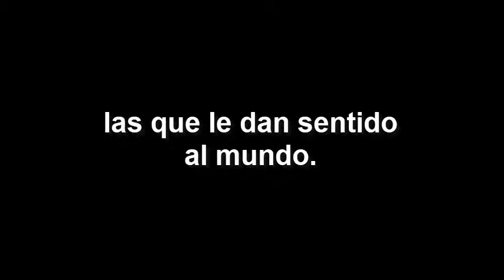día del idioma 2018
Vídeo creado por los estudiantes del colegio Ofelia Uribe de Acosta para conmemorar el día del idioma 2018